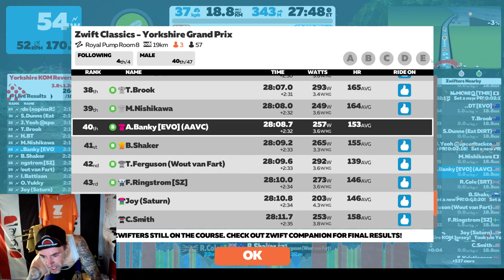Zwift Classics - Yorkshire Grand Prix Today 05:10 Royal Pump Room 18 km